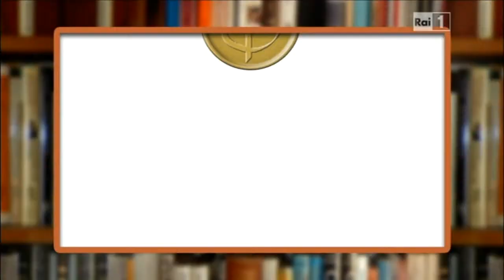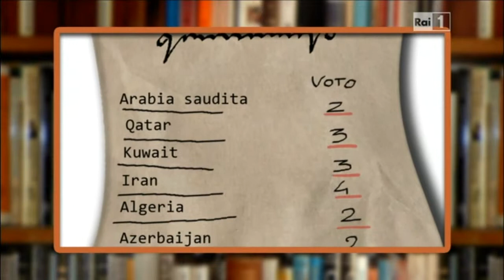Importanza dello studio critico